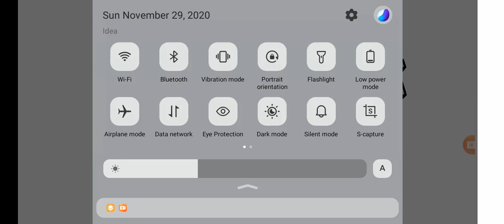minecraft part 1